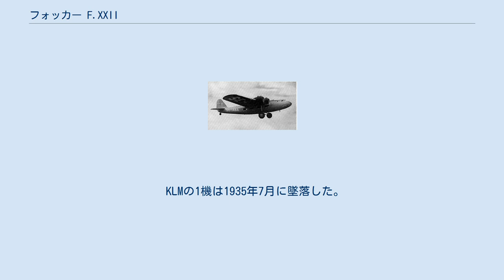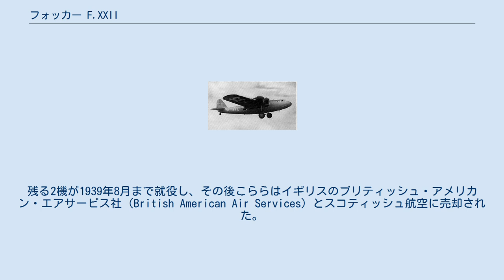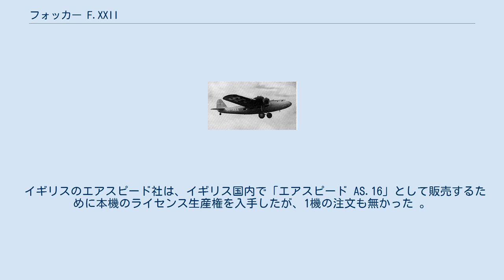フォッカー F.XXII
フォッカー F.XXII ABAのフォッカー F.XXII フォッカー F.XXII(Fokker F.XXII、F.22)は、1930年代にオランダのフォッカー社で設計、製造された22人乗りの4発旅客機である。
 フォッカー F.XXXVIの小型版として開発されたF.XXIIは、尾輪式降着装置を備える片持ち式高翼単葉機であった。
4基のプラット・アンド・ホイットニー ワスプ 星型エンジンを主翼前縁に搭載していた。
1935年に初飛行を行った登録記号PH-AJPの初号機と続く2機の量産型は全てKLMオランダ航空向けであり、4機目はスウェーデンのABA向けに製造された。
 KLMの1機は1935年7月に墜落した。
残る2機が1939年8月まで就役し、その後こららはイギリスのブリティッシュ・アメリカン・エアサービス社（British American Air Services）とスコティッシュ航空に売却された。
１カ月後にブリティッシュ・アメリカン・エアサービス社の機体もスコティッシュ航空に航法訓練機として買い取られた。
1941年10月に両機共にイギリス空軍の任務に徴用され、輸送機と乗員訓練機として使用された。
1機は戦争を生き延びスコティッシュ航空に返還され、1947年末に飛行停止となるまでプレストウィック - ベルファスト間に就航した。
 スウェーデン向けの機体は「ラップランド」(Lappland)と命名され、1936年6月の事故で損傷するまでアムステルダム - マルメ間の定期航路に就航した。
 イギリスのエアスピード社は、イギリス国内で「エアスピード AS.16」として販売するために本機のライセンス生産権を入手したが、1機の注文も無かった 。
 出典: The Illustrated Encyclopedia of Aircraft (Part Work 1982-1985), 1985, Orbis Publishing, Page 1895/6 諸元 性能